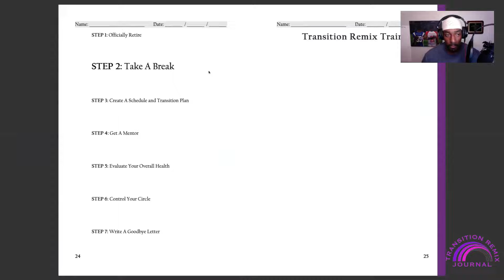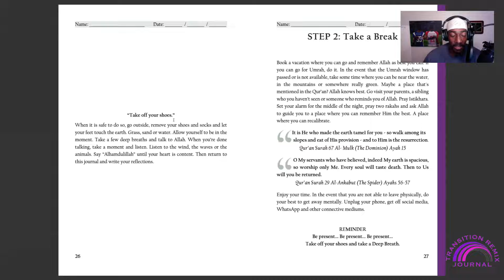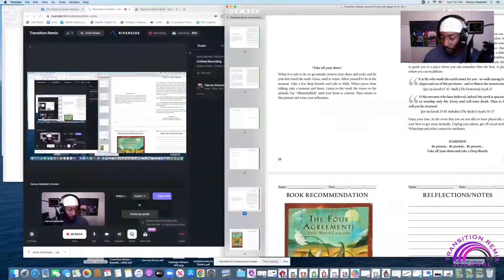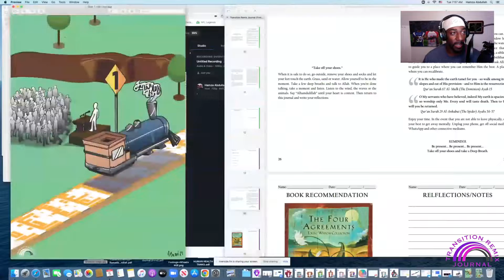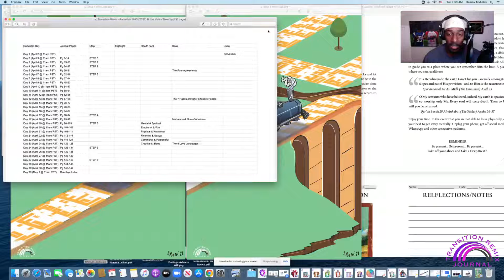Ramadan Transition | Episode 3 | Step 2: Take a Break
Join Hamza Abdullah as he takes us on the journey of Transition this Ramadan.

Hop aboard the Transition Remix Train and enter into the Transition Remix World!

Journey Requirements:

Blank Journal (100 pages or more)
Pen (Writing utensil)
Qur'an (Arabic and your native tongue)

Get these books from the Library or wherever you get your books:

Don’t Be Sad by Dr. A’id al-Qarni
The 7 Habits of Highly Effective People by Dr. Stephen Covey
Muhammad: Son of Abraham, Brother of Moses, Successor of Jesus by Ekram Haque
The 5 Love Languages by Dr. Gary Chapman

EXTRA CREDIT:

Transitions: Making sense of Life's Changes by Dr. William Bridges
Transitions by Julia Cameron
Transitions: Four Rituals in Eight Cultures by Martha Nemes Fried
Tough Transitions: Navigating your way through Difficult Times by Dr. Elizabeth Harper Neeld